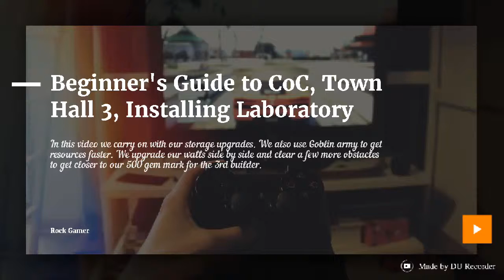Beginner's Guide to CoC, MaxingTown Hall 3 Faster, Long Search Time but Patience Pays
In this video clash of Clans video, we continue with our journey of Beginner's guide to Clash of Clans. We hold on to our patience and come up with bases with high resources.

We continue farming with our TH3 Goblin Farming army and end this video on a high note by finally installing Laboratory. we now hope to have stronger troops as we upgrade them in the laboratory.

I have deliberately not edited the portion of long search time for bases in clash of clans to keep the viewers in touch with the harsh realities of Clash of Clans. Sometimes it does take a long time to search high resource bases, but patience pays.